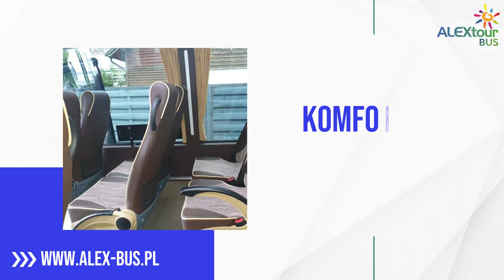Wynajem busów i autokarów, transport krajowy i międzynarodowy Alextour Joanna Konecko Wicko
WynajemBusów i autokarów od kilkunastu lat oferuje firma Alextour, w której zajmujemy się wykonywaniem usług transportowych. Nasza siedziba znajduje się w Wicku, na terenie województwa zachodniopomorskiego, a właścicielką działalności jest Joanna Konecko.

Dysponujemy nowoczesnymi, komfortowymi i bezpiecznymi pojazdami, które służą nam do przewozu osób, w tym grup zorganizowanych, uczestników imprez rodzinnych, pracowników i nie tylko. Zapewniamy obsługę wycieczek szkolnych i z biur podróży, pielgrzymek, wyjazdów sportowych i imprez okolicznościowych. Zapewniamy transport krajowy i międzynarodowy.

Zapraszamy do skorzystania z oferty firmy Alextour Bus oraz zajrzenia na naszą stronę